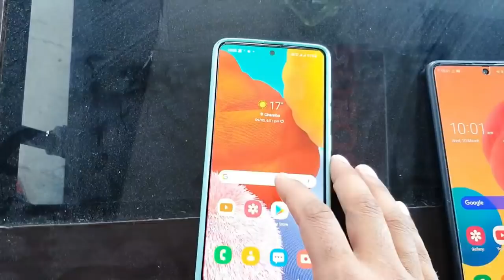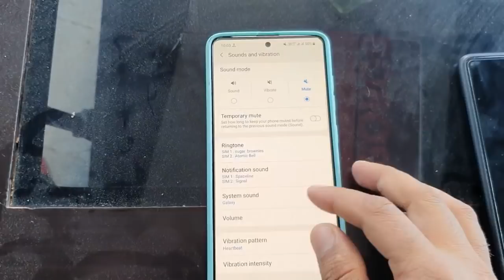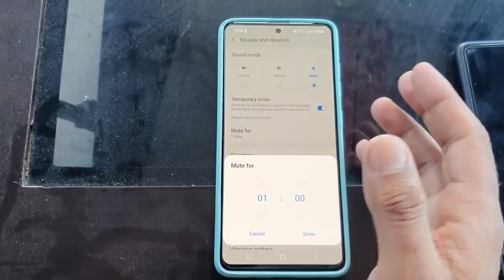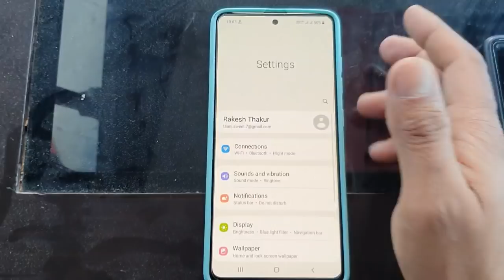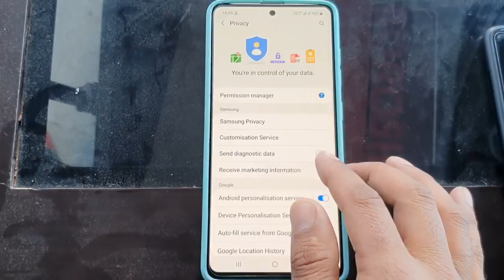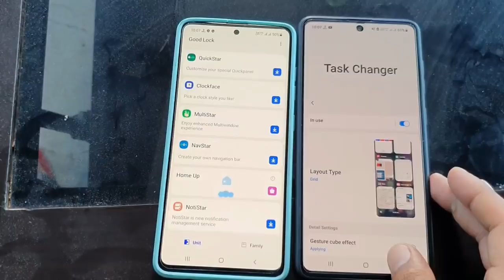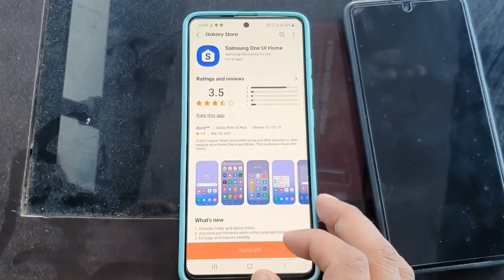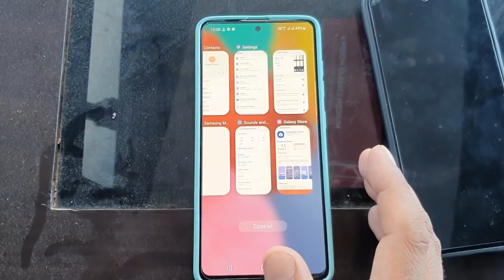All Samsung Smartphone || These Important Setting You Should Change Now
All Samsung Smartphone || Thease Important Setting You Should Change Now